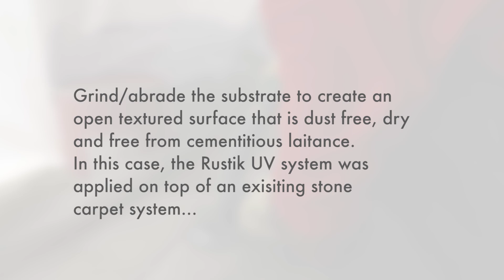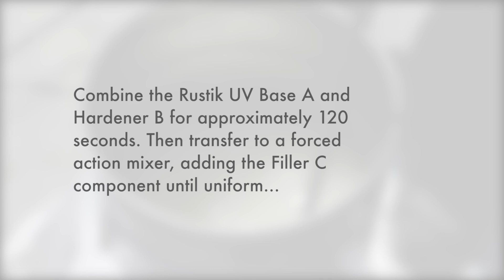How Are Seamless Stone Carpets Installed?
Here, we take a look at how Rustik UV, Flowcrete's seamless stone carpet solution is installed at a private residence in Kuala Lumpur, Malaysia.